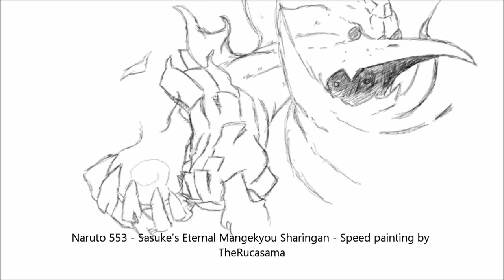Speed Painting - Sasuke's Eternal Mangekyou Sharingan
Sasuke is my favourite Naruto character, and this work is dedicated to his most powerful ability.